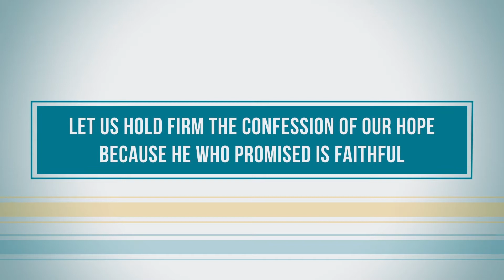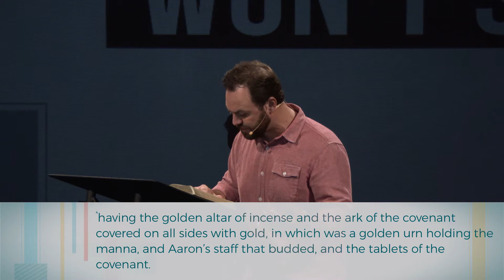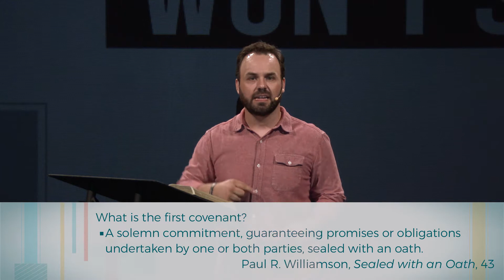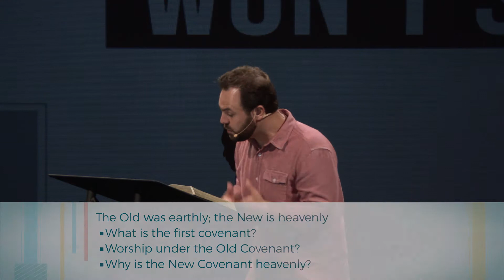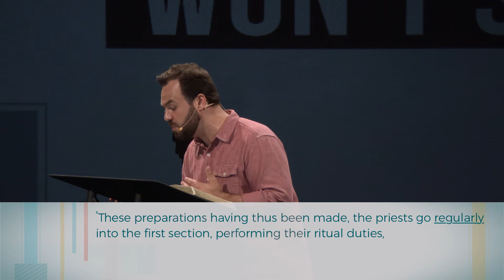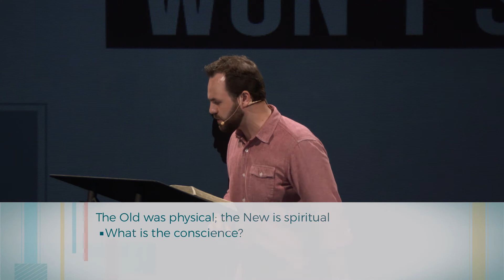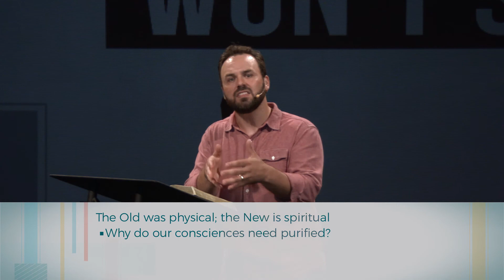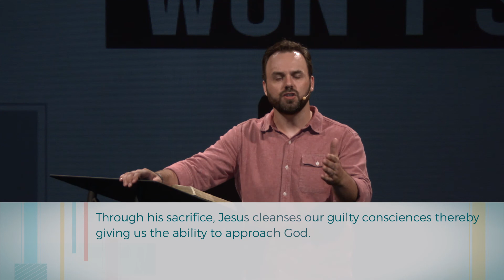Can’t Stop Won’t Stop: Hebrews 9:1–14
We can’t stop. We won’t stop. Because of Jesus, we can approach God.